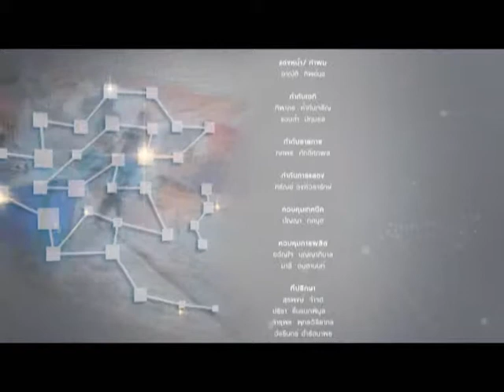ตอนที่ 3 เมืองดานัง เวียตนาม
รู้จักประเทศในอาเซียนให้ดียิ่งขึ้น  ไปกับรายการวิถีอาเซียน